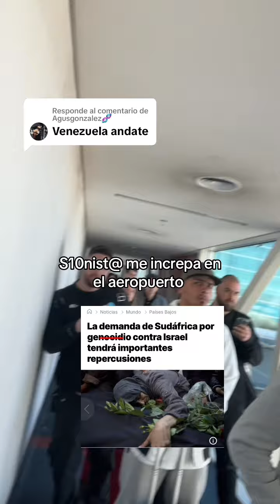Fueron a una marcha pro palestina con banderas de Israel y pasó esto :